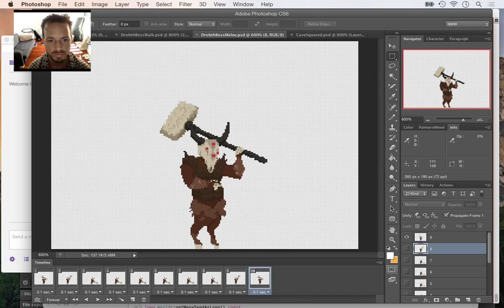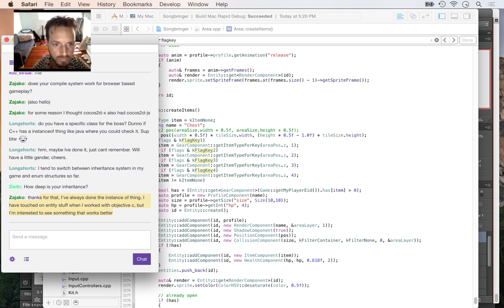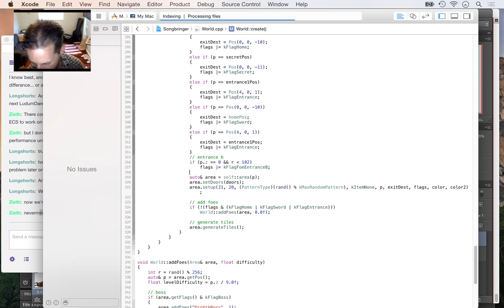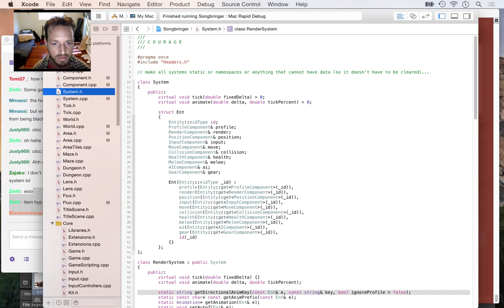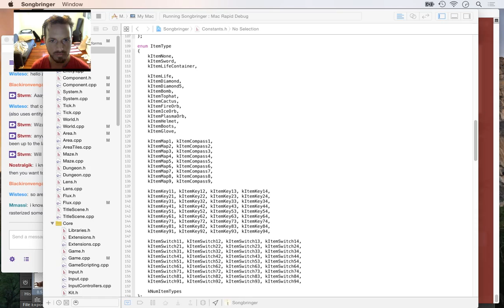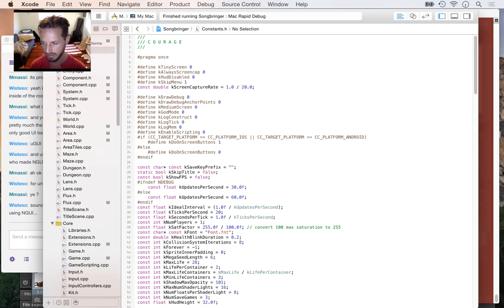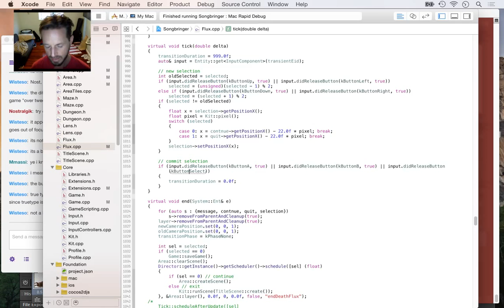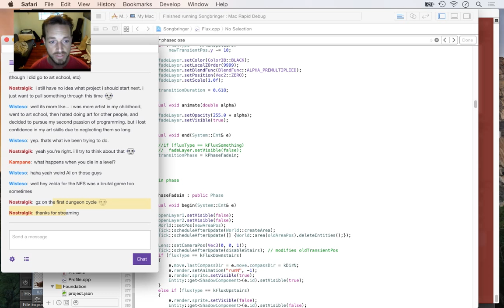Songbringer - Zelda-like Game - Day 77 - Level 1 Playthrough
Today level 1 can be played through from beginning to end. The playlist for this series